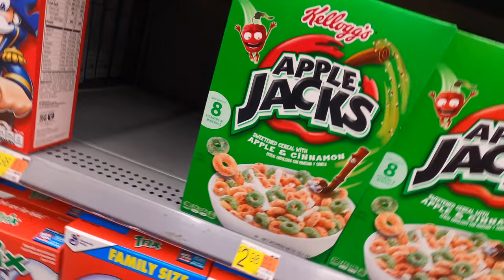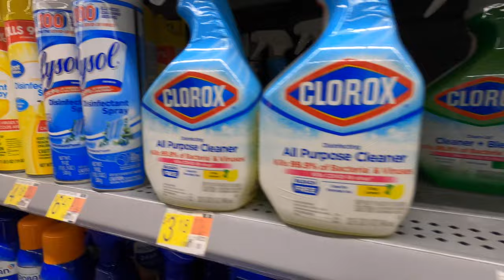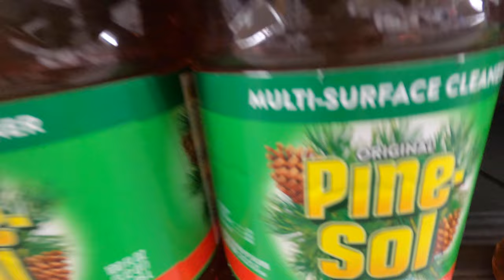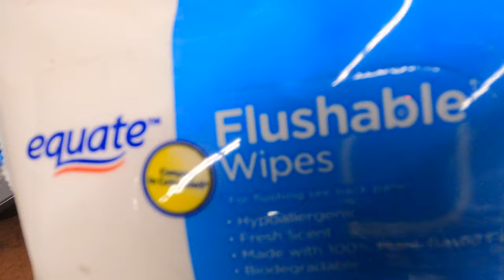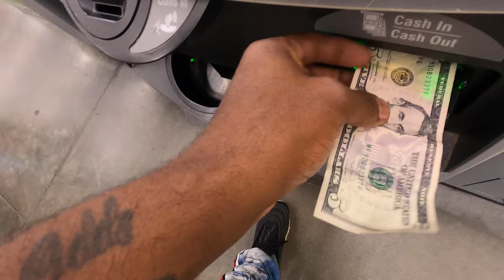Yung Cali - Walmart Run (Yung Cali TV)